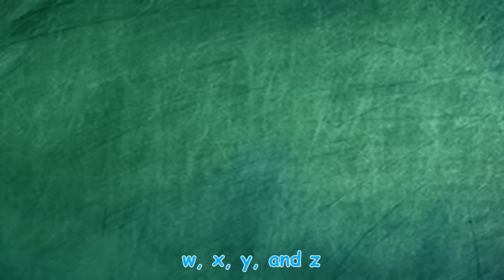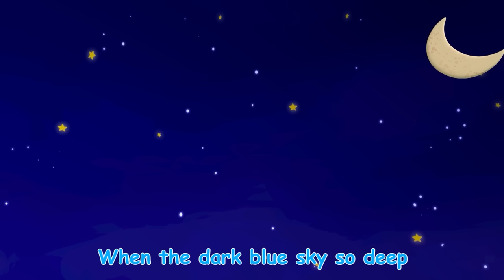Head Shoulders, 5 Little Puppies + More Kids Songs & Nursery Rhymes | Doggyland Compilation | 25 MIN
Head Shoulders Knees & Toes, 5 Little Puppies & more kids songs and nursery rhymes in this compilation of videos from Snoop Dogg's Doggyland.

Enjoy this fully packed Doggyland compilation of kids sing along videos from Snoop's Doggyland. This is our biggest compilation yet and includes all of your favorite Doggyland kids music videos including Head Shoulders Knees & Toes, 5 Little Puppies, Happy & You Know It, both of our Affirmation songs and so many more!

About Doggyland:

Doggyland is a 3D animated series created by Snoop Dogg, October London and Claude Brooks, Executive Producer of Hip Hop Harry. The show features a colorful cast of dogs in a vibrant world where they sing fun and educational songs that teach learning and cognitive fundamentals aimed at preschoolers and toddlers all around the world.

The songs help promote social emotional development as well as age related cognitive development in the preschool set. We cover a wide range of engaging topics such as letters, numbers, colors, animals, good habits, hygiene, accepting others and more, along with modern remixes of classic nursery rhymes. Our music is made by award winning producers and singers resulting in tunes that everyone in the family can enjoy, allowing parents to participate in their child’s learning experience.

The show is centered on a group of puppies led by an adult mentor named Bow Wizzle. Every dog is different in color and shape to help promote diversity and inclusion.